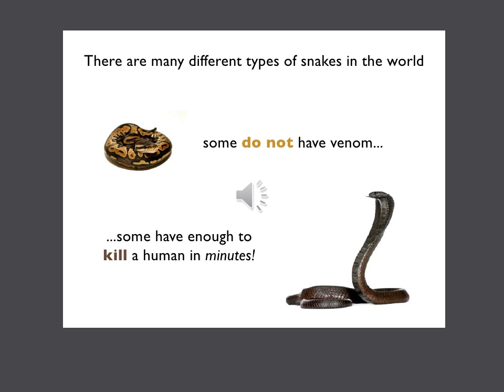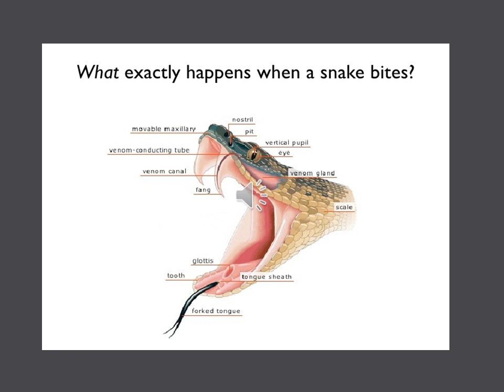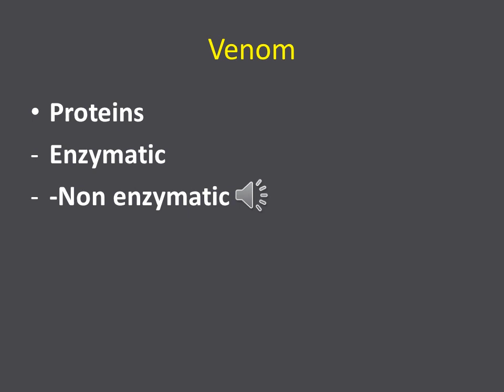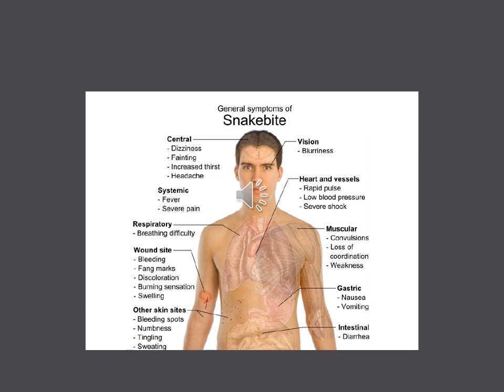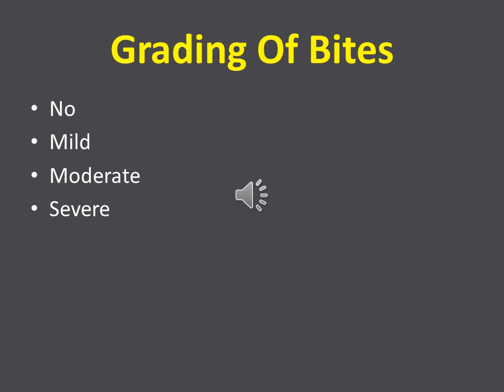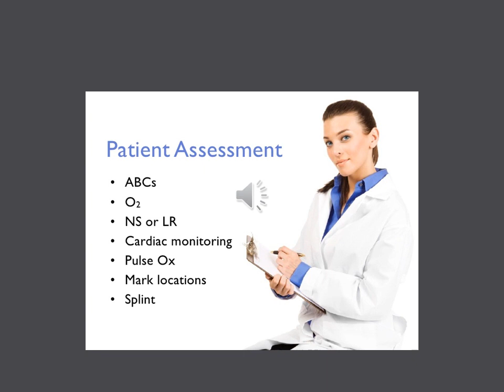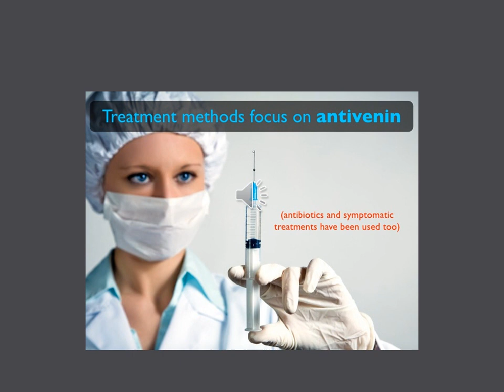snake envenomation المحاضره التاسعه سموم الفرقه الثالثه د ايناس يوسف